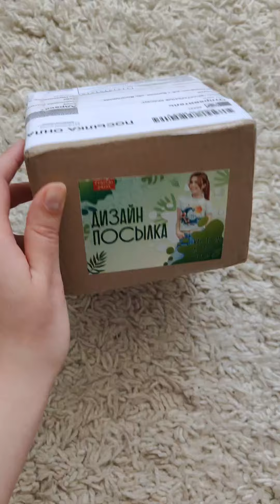Распаковка дизайн-посылки от Fractal Paint (Автор- Екатерина Черненкова)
Весь наш ассортимент товаров для творчества доступен для покупки на нашем сайте и на других удобных вам площадках: